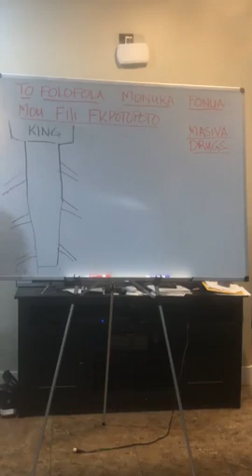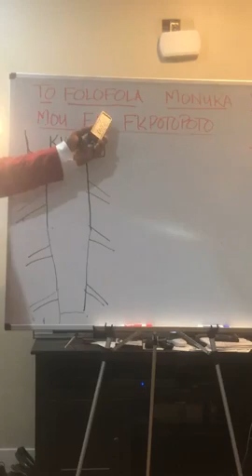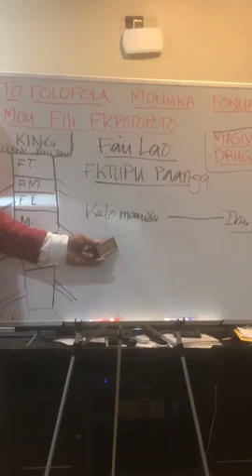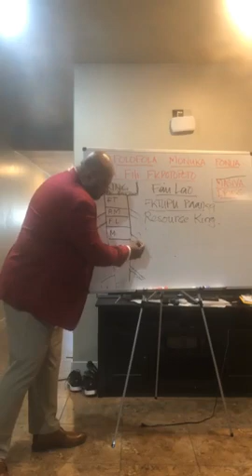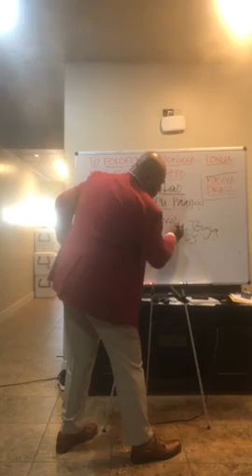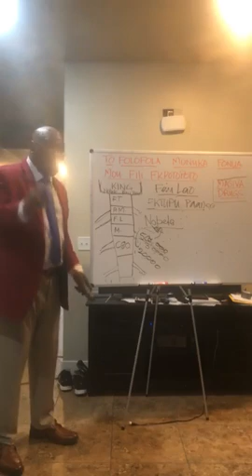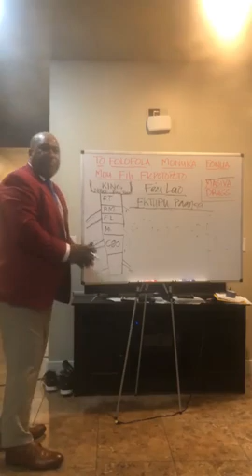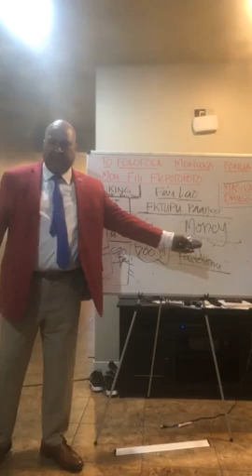TAU TALANOA FOREIGN INVESTMENT & TOKI ILO AI TAKU HOKO PE BIG CAT KA TI AKAU O TOHI FULIHI &FIKEFIKA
'ILO PE E FIKEFIKA TI 'AKAU HO'O MOLE LAULAUMANO HE TONGI TUPE. ME'A IA TALA ATU AI KE TUKU E 'OHOKUI, TA'E'OFA, SIOKITA, PEA MOE MANUMANU.

POLITICS IA ALL ABOUT MONEY AND POWER.

'E TI 'AKAU, PLEASE CHECK OUT THIS WEBSITE KEKE MAHINO'I E TU'U E FOREIGN POLICY 'A TONGA PEA KE TOKI TOHITOHI LEVA.

PS. TOKI 'ILO HAKE TA NA'E AKO PE 'A BIG CAT E TOHITOHI BOARD MEIA KOE. TOE SI'I PEA MO LELE MAI HENI. HHHH.

"KELEKELE MAHU E PEA KA HALA IA KO HAI TENE LAU HOTAU KOLOA PEA MO HOTAU MONU 'E MA'U MEI TAHI" DR MOLITONI - ME'A IA TOTONU AI KE MOU NGOUE'I HOTAU KELEKELE KAE 'OUA 'E TOKI 'ALU ATU E MATAKALI SIAINA IA 'O NGOUE'I HOTAU KELEKELE.

PS. KO E FAKAFEPAKI'I 'E TI 'AKAU E FOKOTU'UTU'U FATU FONUA 'A PIVENI PIUKALA PEA MO TU'I UATA. TUKUNOA'I E KING KENE PUKE E KELEKELE - LOL & TRUE!! HHHH.

PS. KATAKI KAMOU FANONGO HENA HE 'OKU LAHI PE FANGA KI'I ME'A KEMOU AKO MEI AI.